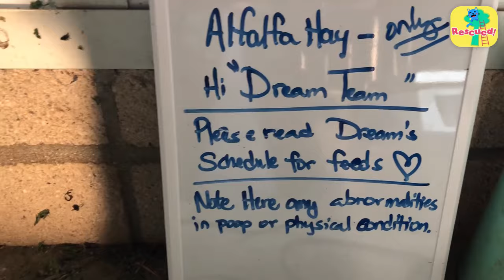Brave Horse is Determined to Run Again | Animal Videos For Kids | Dodo Kids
When Dream the horse first came to the sanctuary, she was very weak, and needed a lot of help. But even though she was so sick, she was determined to get healthy again, no matter what it took. Her rescuer, Clare, fed her lots of hay, took her on walks, and gave her a ton of love... but it was the help of a special donkey that finally got Dream to her old, happy self!